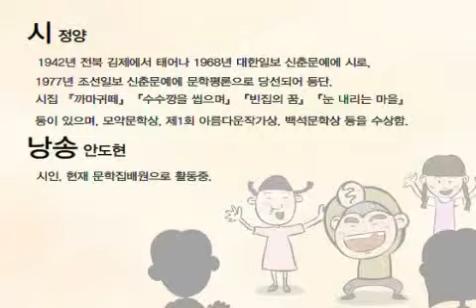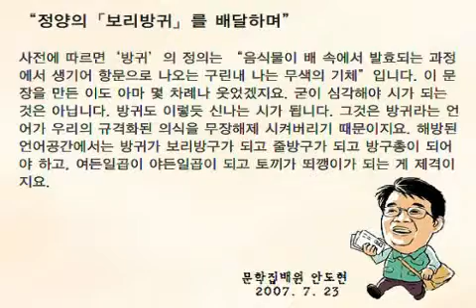사이버문학광장 문장 2007 안도현의 문학집배원 '보리방귀 - 정양'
2007 안도현의 문학집배원
'보리방귀 - 정양'